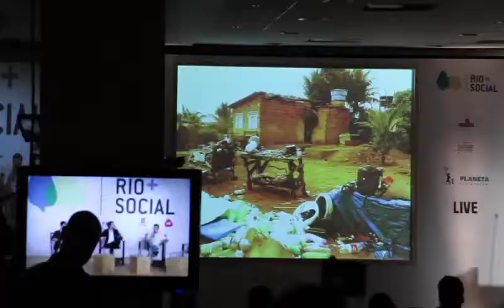Pete Cashmore and Luciano Huck Panel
On Rio+Social